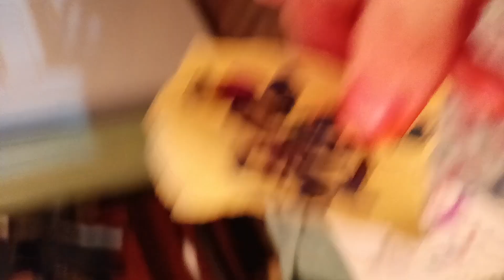even more of my drawings(1)